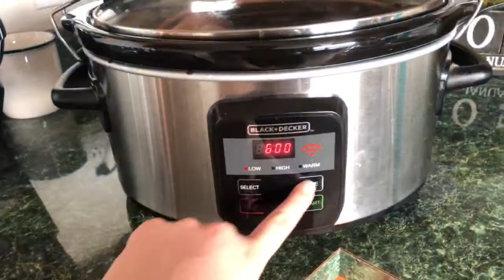EASY CROCKPOT DINNER | QUICK & EASY TO MAKE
Hello guys.

Today is and easy crockpot dinner idea for you. I got this from Pinterest. I will leave where I got this from.